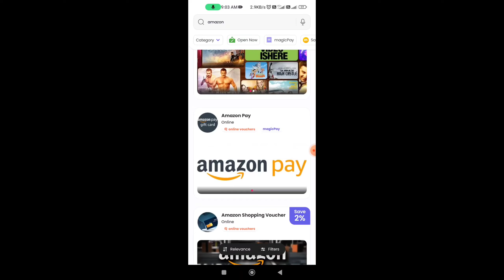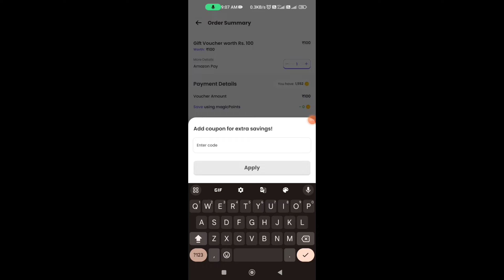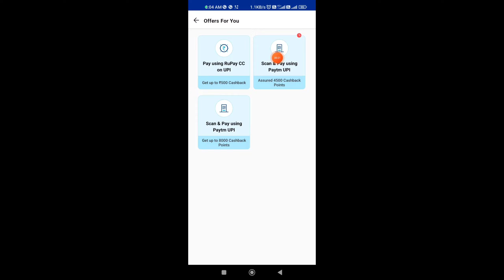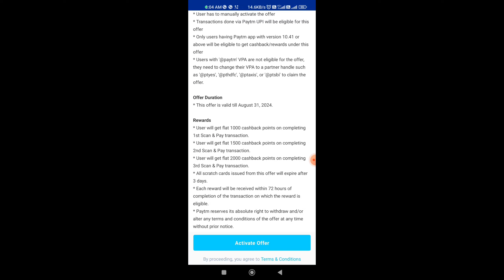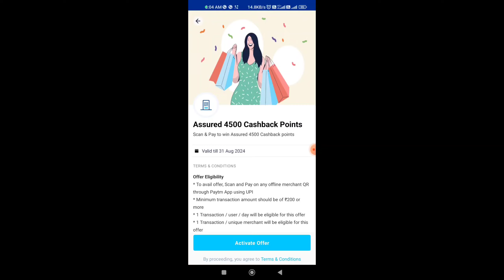Amazon Huge Loot Flat ₹60 Cashback | New Offers Today | New Send Money Offer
🔥👇👇👇👇👇Recent Uploads👇👇👇👇👇🔥

2024 New Earning App
2024 New Earning App
2024 biggest loot offer
Amazon flat ₹60 cashback trick